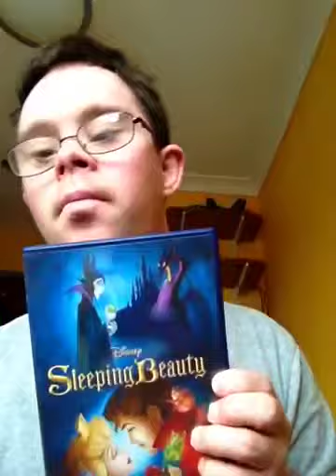Sleeping beauty (1959)